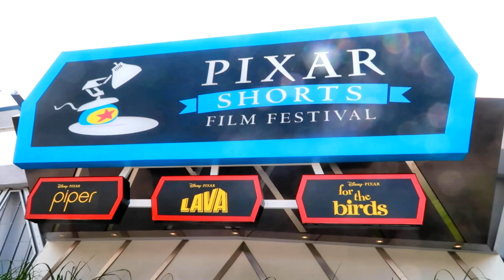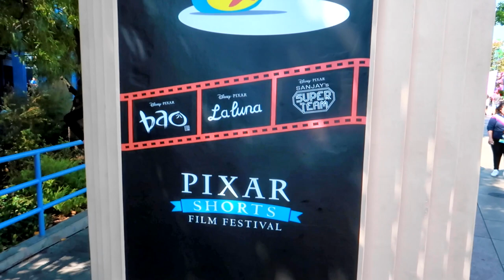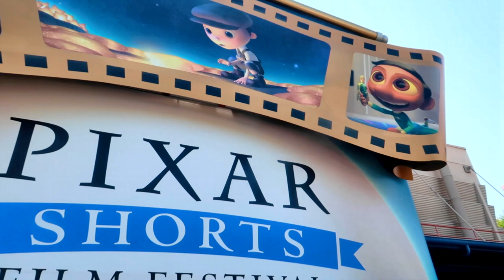Pixar Shorts Film Festival Disneyland Tomorrowland & California Adventure Hollywood Land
Hi Everybody, If you watch our YouTube videos you know that Pixar Fest is still happening through September 3rd. A part of Pixar Fest is the Pixar shorts film festival. 3 films in California Adventure Park and 3 films in Disneyland park. Have an awesome day, Billisa